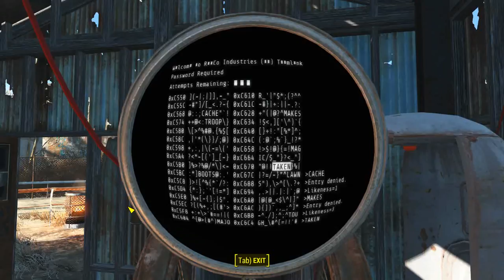Fallout 4 - Minutemen Kidnapping at County Crossing 1 #2 Easy City Downs, Tumblers Today